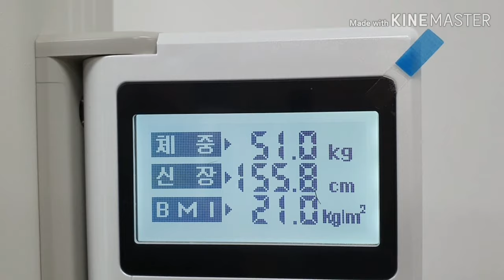5월달 7일단식 이야기~3일간은 생차와 생수 4일간은 녹즙단식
3일간 생차단식에서 하루 500g씩 감소
4일간은 하루 한번 녹차단식으로 전환후 200g씩 감소
7일간 체중 4키로 감소
마지막날 혈압은 100에 70정도로 정상
아주 상쾌하고 행복한 단식을 마졌다